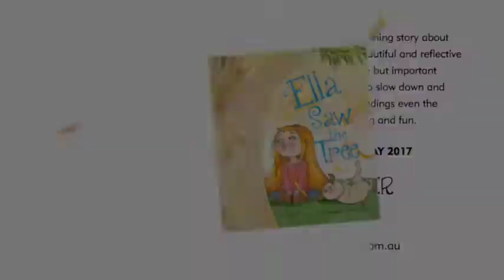Ella Saw the Tree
This is a short video of Ella saw the Tree being created.